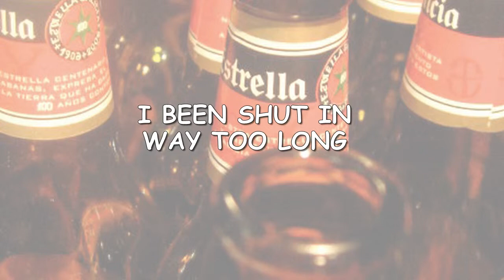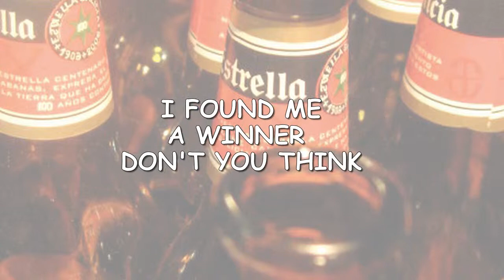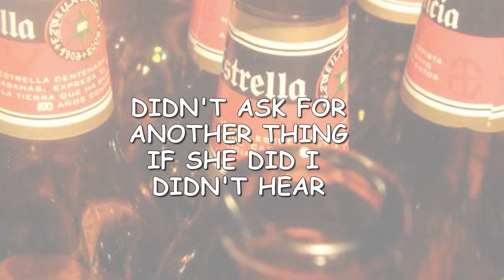"Six Pack"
This is another humerous country song witten by Hilton Walters...listen and enjoy!